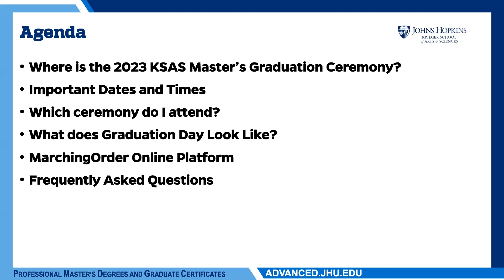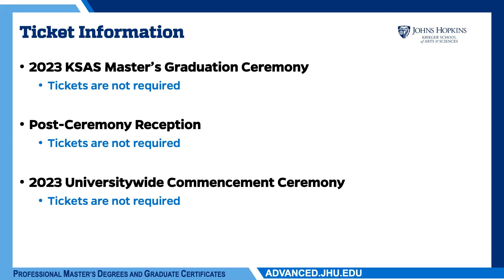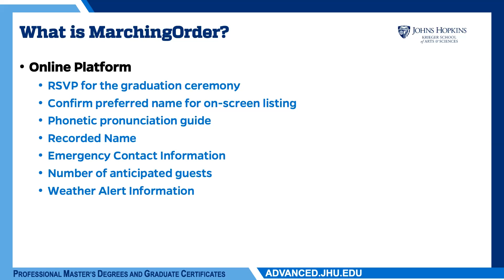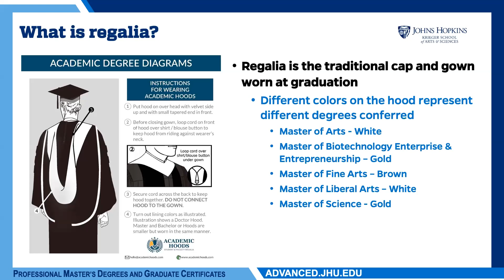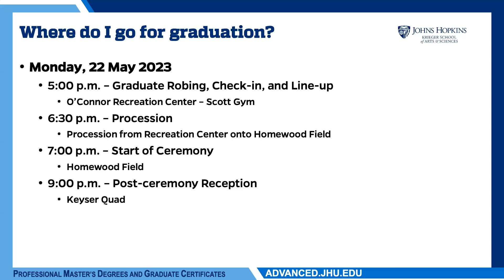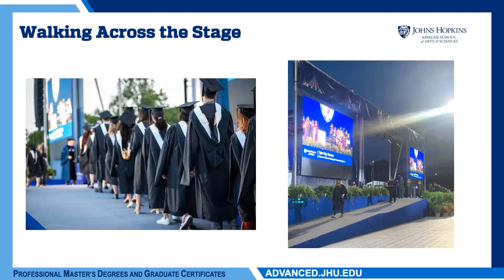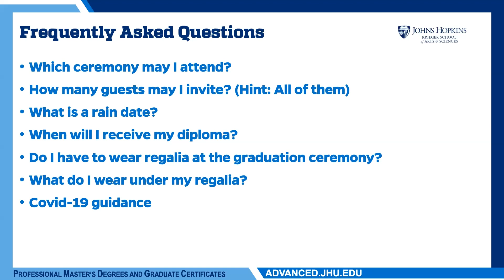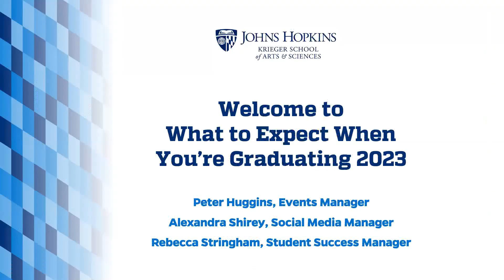What To Expect When You're Graduating!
Join the 2023 KSAS Masters Graduation Ceremony planning team for a webinar about all things graduation. This informative webinar will answer questions like:

* What do I need to know?
* What is regalia and how do I purchase it?
* Do I need tickets for the event?
* How will graduation day unfold and what are key times I need to be aware of?